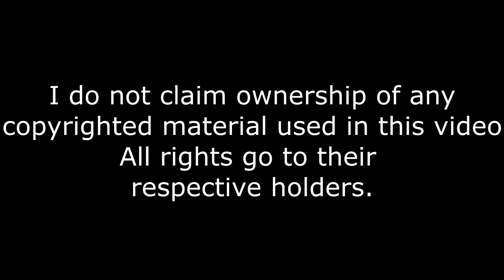Bleach: Episode 2 Review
Today, I review the second episode of bleach. We learn more about the characters as well as meeting some of Ichigo's friends.